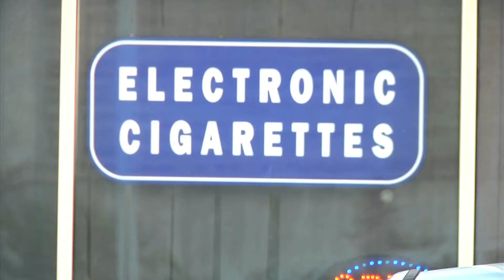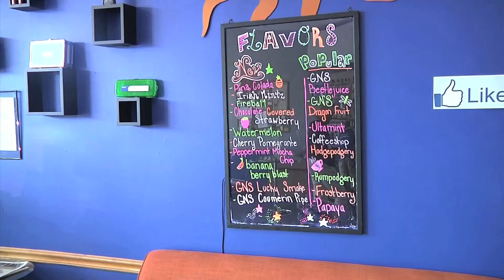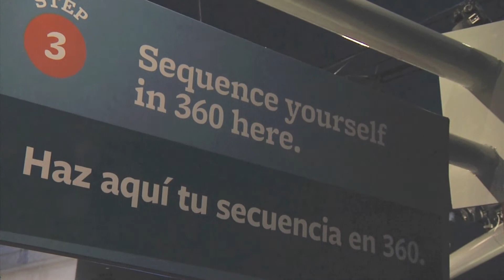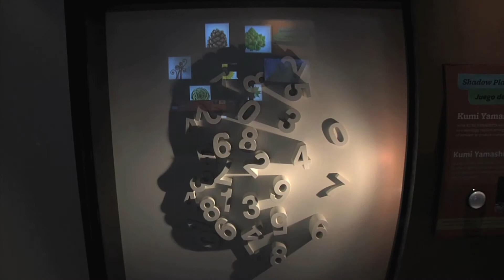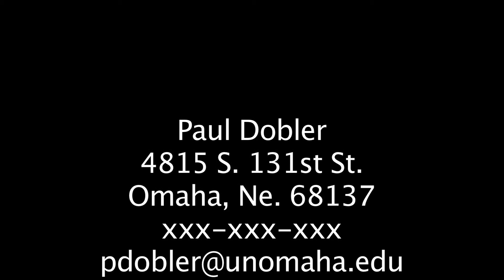demo reel dobler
Reel of my work on the Omaha News!!